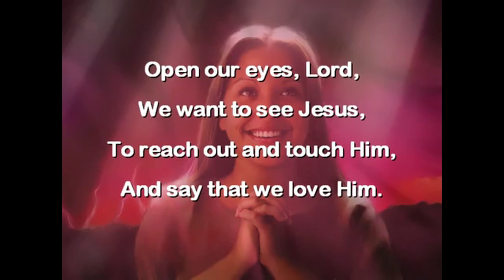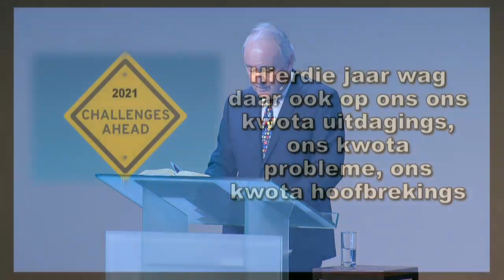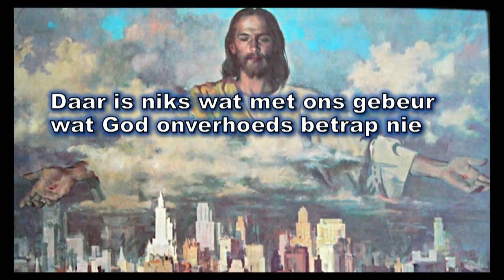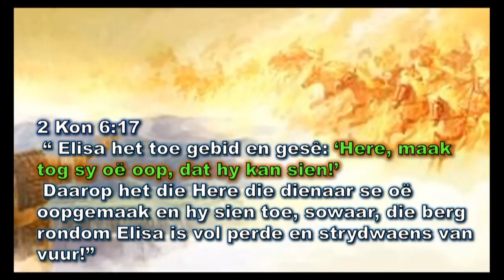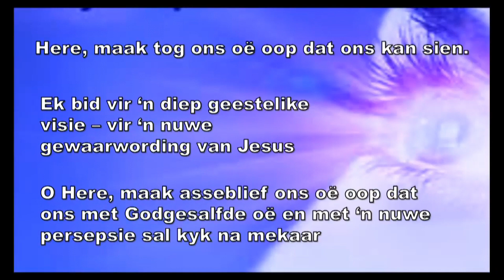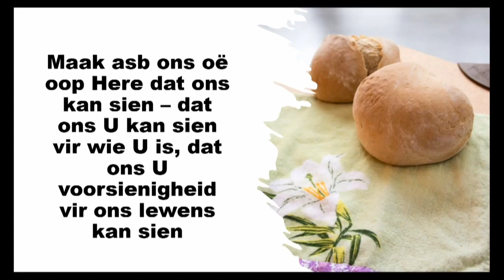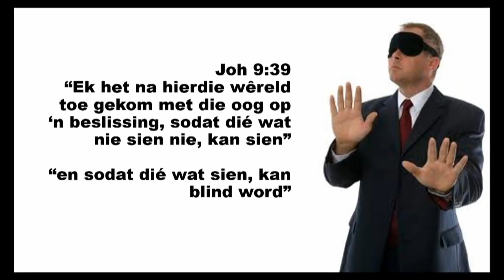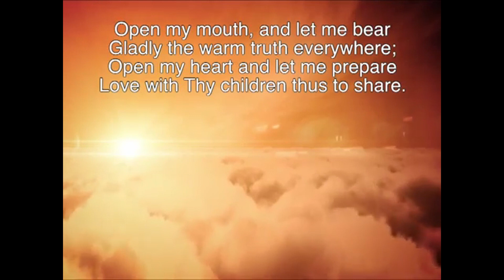Lr Deon Breedt - Dat Ons Maar Kan Sien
Filadelfia Erediens op 2 Januarie 2021 om 11h00
Spreker: Lr Deon Breedt
Tema: Dat Ons Maar Kan Sien

Donasies en offergawes -

EFT:
Lewenshoop Sentrum:
Naam: Filadelfia Lewenshoop Sentrum
Bank: FNB Bank
Rekening Nommer: 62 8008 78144
Tak: Centurion
Tak Kode: 210554
Tipe: Tjek

Filadelfia:
Naam: SDA Filadelfia Gemeente
Bank: ABSA Bank
Rekening Nommer: 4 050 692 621
Take Kode: 632005
Tipe: Tjek

Filadelfia -